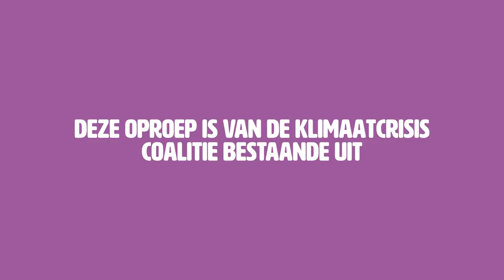Zin in de Klimaatmars op 31 mei?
🌍✊ Zin in verandering? Zin in actie? Zin in de Klimaatmars op 31 mei? ✊🌍

Op vrijdag 31 mei transformeren we de Amsterdamse Zuidas, hét financiële hart, tot het centrum van verandering!

Samen gaan we de straat op voor een groene en rechtvaardige toekomst. Want het is de hoogste tijd dat banken en multinationals stoppen met vervuilen en met het financieren van de verwoesting van onze planeet. Wetenschappers luiden al jaren de noodklok, maar banken, verzekeraars en fossiele multinationals blijven olie op het vuur gooien. Hun winst is ons verlies.

Doe ook mee! Samen laten we op 31 mei de Zuidas op zijn grondvesten schudden. Kom en maak met ons een krachtig statement naar het bedrijfsleven en de politiek. Samen staan we sterk! 💪🌍